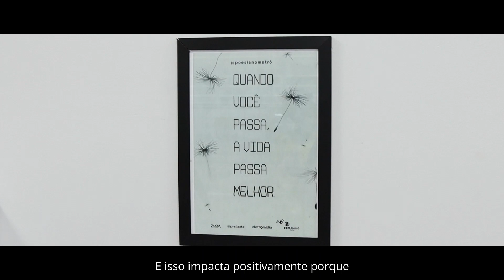Histórias do Metrô Bahia – Rafael Bastos e Arthur Monteiro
Neste episódio, conhecemos um pouco da história de dois colaboradores do grupo CCR, Rafael,  Coordenador de Gente e Gestão e Arthur, Agente de Atendimento e Segurança.
Ambos têm o respeito ao próximo como foco principal no seu dia a dia.

Histórias do Metrô Bahia:
Uma coletânea de relatos de pessoas que foram impactadas pela CCR Metrô Bahia e deram vida a esse projeto. São histórias que fomentam o empreendedorismo, promovem a diversidade, inclusão e transformam vidas.